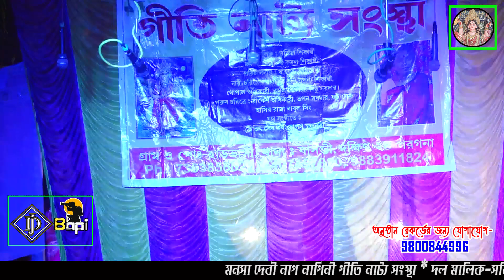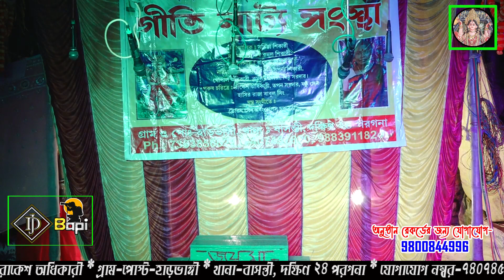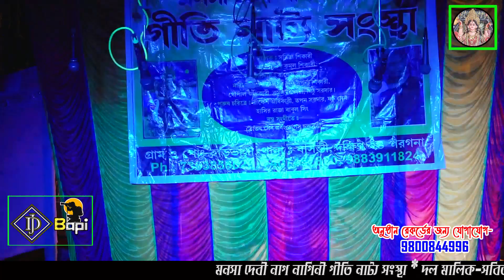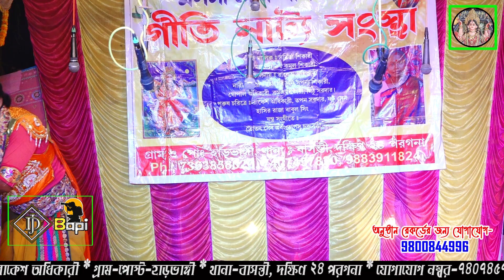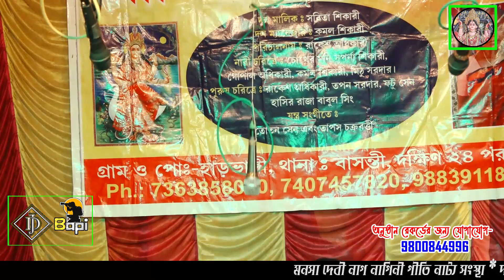মনসা দেবী নাগ নাগিনী গীতি নাট্য সংস্থা 2